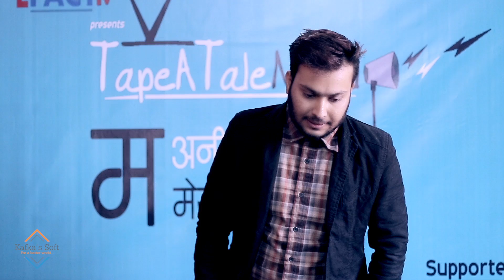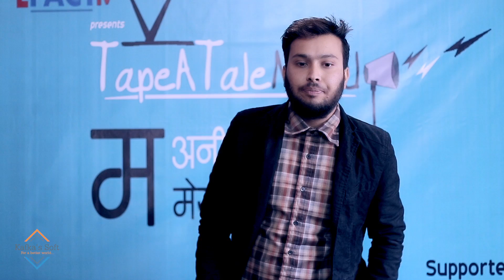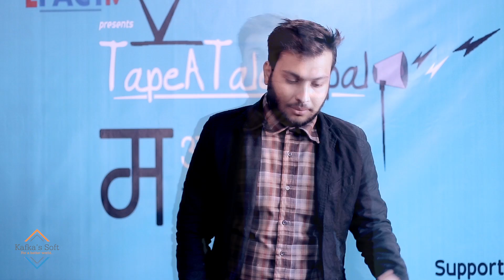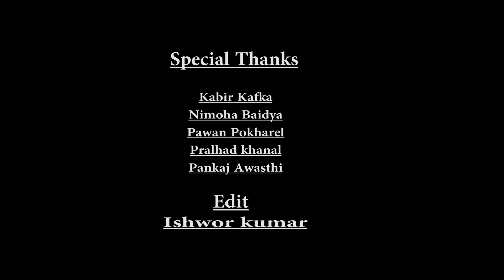Do you believe in God? | Delhi Kanda | Prankster Aakash | Facenp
Do you believe in God? || Delhi Kanda || Prankster Aakash || TapeATaleNepal

Do you believe in God? || Delhi Kanda || Prankster Aakash || TapeATaleNepal is a mysterious story of Prankster Aakash presented by TapeATaleNepal.

TapeATaleNepal is a story telling event in Nepal.

Do you believe in God? || Delhi Kanda || Prankster Aakash || TapeATaleNepal consists of a story of struggle happened in the life of prankster aakash and he expressed that story only with TapeATaleNepal.

So, efactTV presents Do you believe in God? || Delhi Kanda || Prankster Aakash || TapeATaleNepal in HD quality for your viewing comfort.

Prankster Aakash Sedai shares his life changing story and  childhood  memory.

He is the first one who started prank in Nepal. Originally he is from Jhapa and now he lives in Kathmandu, beside pranking people he is also a web developer and designer but he is known as Prankster Aakash.

He struggles through many obstacles to become a prankster and at the end his hard work and struggle pays back.

Get inspired from his life changing story.